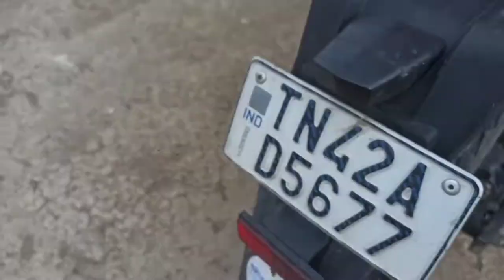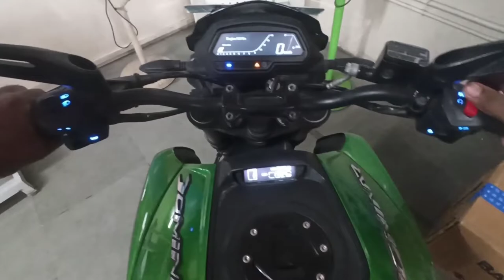Taking my Dominar to bajaj service center | I got stuck here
Taking my bike to service station for some service issues.ive to change some spares.so I went on to Coimbatore sungam adithya bajaj.and came back to home. some issues happend when I drive my bike to workshop.What Really happened. watch out the full video and give me a suggestions.

                   This channel about bikes, only bikes.bike riding, exploring new things,convey our experience to viewers, review of cars,bike and it's accessories. mainly travelling, Exploring Motovlogging,life style of motovlogger includes.

MY bike: Dominar 400ug